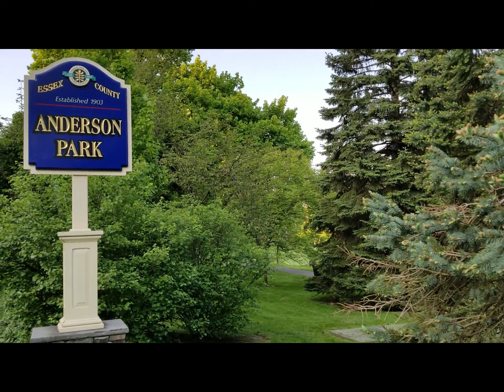A Walk in Anderson Park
Spring afternoon in beautiful Anderson Park in Upper Montclair, NJ.